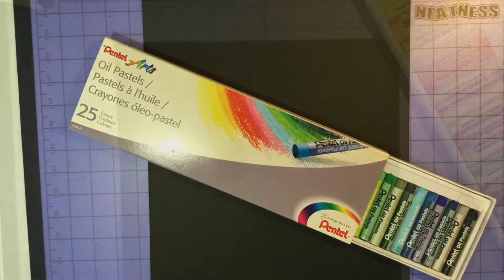Owl Moon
Learn how to draw this adorable owl beneath a heart moon inspired by artist Cyra Cancel.  Your skills will shine with techniques on texture, shading, and blending with oil pastels.
Materials:  Black paper (9x12 inches), Pentel oil pastels or whatever brand you like.
If you want to trace circles for the eyes instead of drawing them, you will need a cup or glue stick and a white colored pencil.  Hint:  Baby Wipes work extremely well for cleaning hands and pastels.